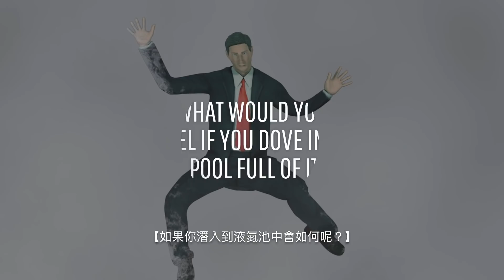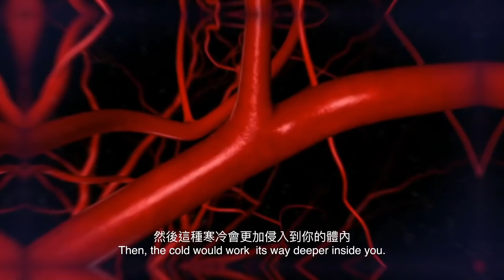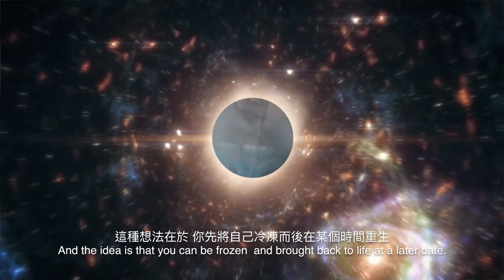如果你跌落到液氮池中？| 大膽科學